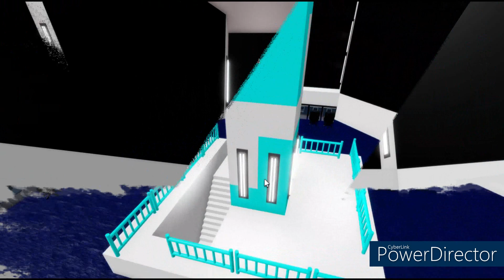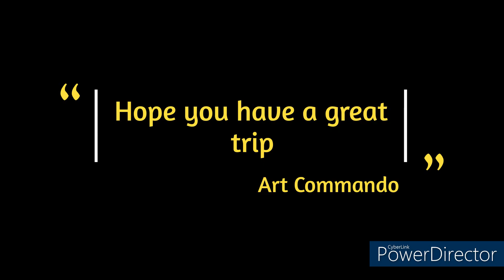How to make a Airport control Tower in Piggy Build Mode : Preview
A preview of The Airport Control Tower, not sure when or if I'll do a tutorial on it.

ROBLOX